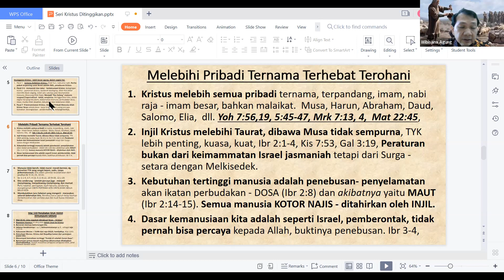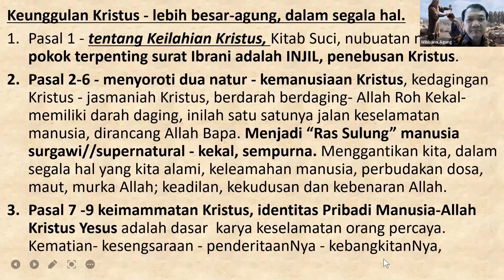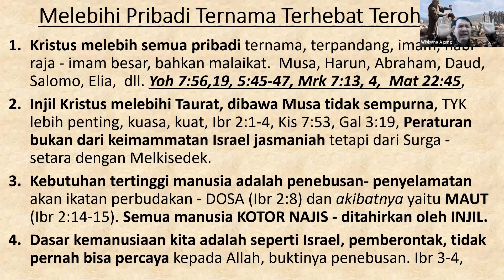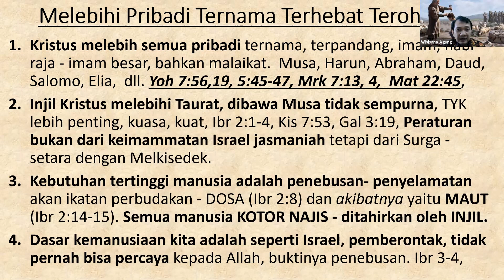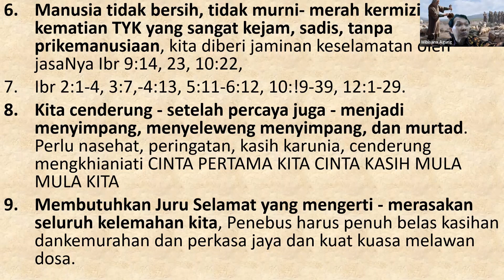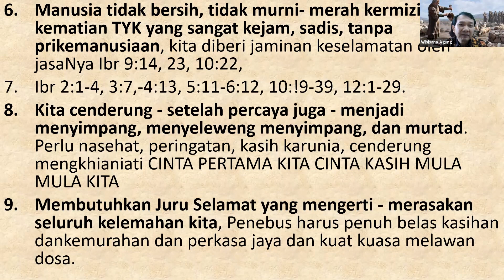Peninggian Kristus dalam Kitab Ibrani sebagai Raja IMAM BESAR 2